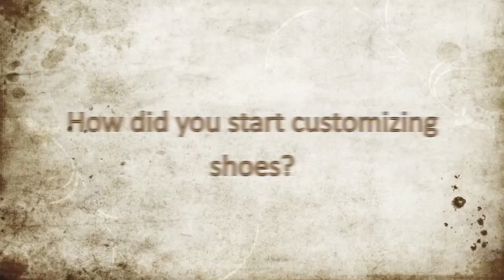Louie Gong Workshop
18 high-school students with German and immigrant backgrounds from Ernst-Reuter -Schule in Frankfurt spent their Friday, March 16, afternoon with Native American artist and educator Louie Gong painting shoes and sharing personal experiences about identity . The main theme during the workshop was expressing one's identity through art on shoes, emphasizing the phrase "You are what you wear". Gong was raised in a Nooksack tribal community in the northwestern part of the United States. Being of mixed heritage himself (Nooksack, Squamish, Chinese, French, Scottish), he combines a traditional art style of Native American tribes - Coast Salish art - with contemporary pop culture icons to represent his complex cultural identity. During the three hour workshop the students created their own pair of Vans with the matching personal design. Gong explained to them his process of creating the shoes and talked to the students, who were between 16 and 18 years of age, individually about their backgrounds and the different languages they speak. Through his art and the workshops Louie Gong finds excellent ways to address the topic of identity with the younger generation.
A program by the U.S. Consulate General Frankfurt in cooperation with Louie Gong.